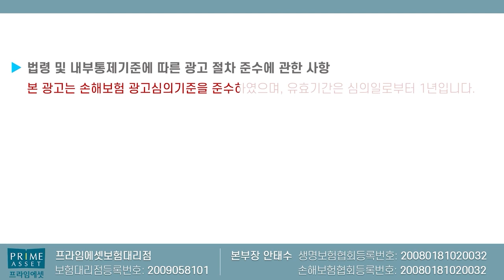재가급여만 원한다면?? 혼합설계 끝판왕플랜!! (f.라이나+ABL 환상조합)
재가급여만 원한다면 혼합설계 끝판왕플랜을 설명드립니다
라이나+ABL 조합구성으로 추천해 드리며

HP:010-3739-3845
카톡친구추가:r2an
카톡플러스친구:보험왕